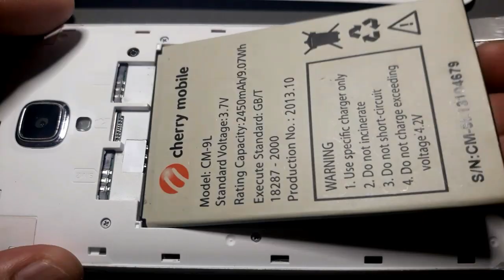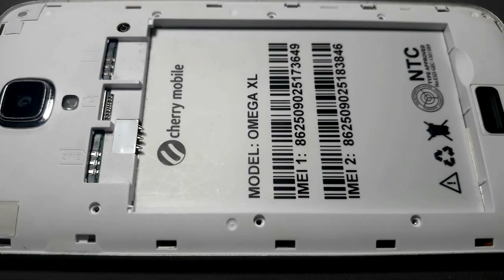CELLPHONE REPAIR Step by Step Tagalog Tutorial, LESSON 2: Disassembly Familiarization and Functions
kung meron ka namang Katanungan, paki comment lang po sa baba.